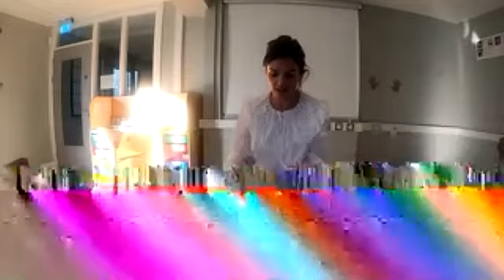Middletown Centre for Autism: Sensory Make & Take Session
As part of our "Say Yes to Autism Acceptance" Campaign to mark World Autism Month, we have teamed up with our friends in the Middletown Centre for Autism to create a fun workshop that will help you create sensory tools and aids from everyday objects at home.

warning! there a few points during the video where the audio goes very high pitched.

Please give today to help AsIAm to be there for more autistic people and their families.

Just 10% of our organisation’s running costs come from the State, we must raise the balance through fundraising and outreach activities.

COVID-19 has made this very challenging but now, more than ever, the autistic community needs our support.